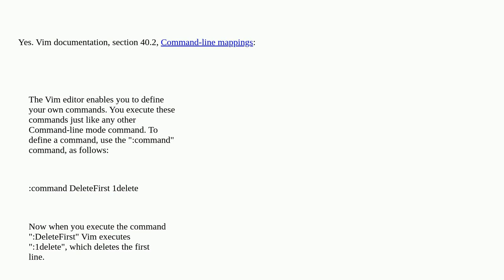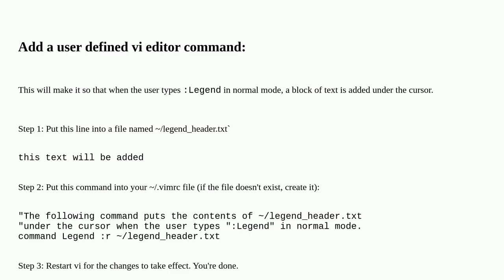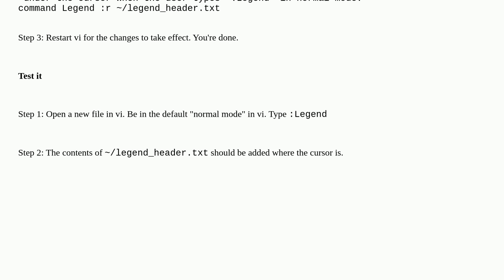How to add a command in vim editor?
A special thanks goes out to the awesome community

  linux vim